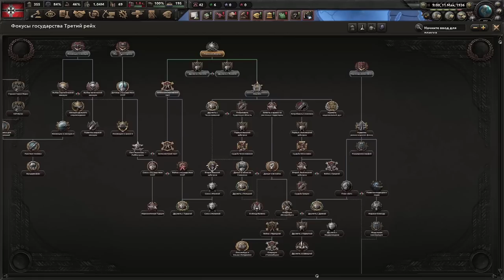БЫСТРЫЙ АНШЛЮС "ПОФИКСИЛИ" ИЛИ КАК ПАРАДОКСЫ "ФИКСЯТ" АБУЗЫ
Быстрый Аншлюс был пофикшен. Или нет?